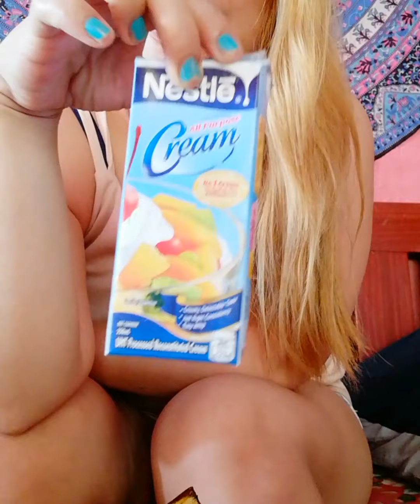What I Eat In a day! / Proud LC Baby❤️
Proud LC baby.. proud LC BISDAK! ❤️